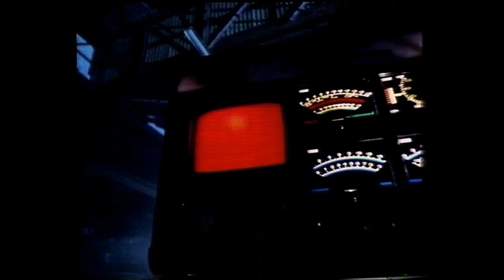Nissan 1986 TVC